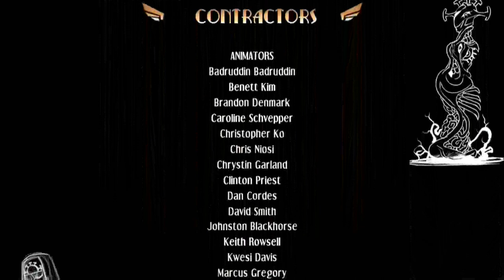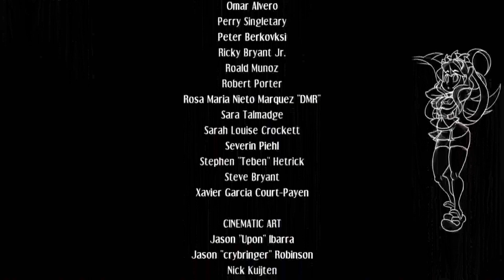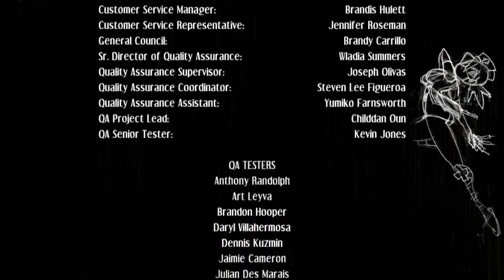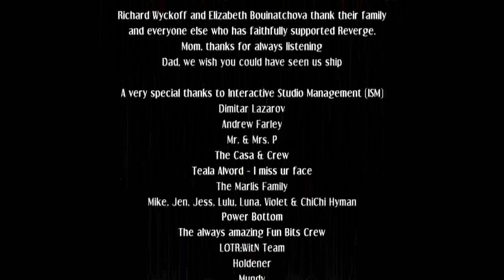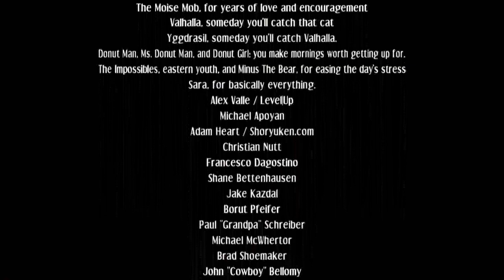SkullGirls Story Mode - Episode 4: Filia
Read the description please.***SkullGirls Story ModeEpisode 4:
on story mode is Filia and she is
one of my favorite characters next to Ms. Fortune, Parasoul and
Valentine. Not only is she really fun to play, having lots of potential
and possibilities but she has a selflessness that make her unique.
You'll see when you watch the video.***Developer: Reverge
LabsPublisher: Autumn Games, KonamiSystem: PlayStation Network, Xbox
Live ArcadeRecorded with the Hauppauge HD PVREdited with Sony Vegas
Movie Studio HD 10